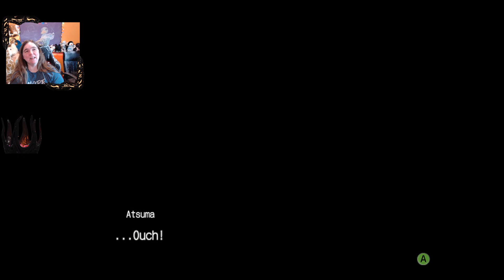Enchanted Arms Part 5